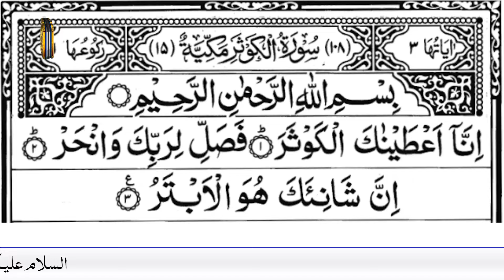Rizq me Barkat ka Amal | Wazifa to Increase Wealth | Peer Abu Numan Rizvi Saifi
Discover the powerful Wazifa to increase wealth and bring blessings (Barkat) in your Rizq. In this video, Peer Abu Numan Rizvi Saifi shares a proven spiritual method that has helped countless individuals overcome financial difficulties and achieve prosperity. Whether you're facing financial challenges or simply want to invite more blessings into your life, this Amal is a must-try.

✨ What You'll Learn:

A step-by-step guide to performing the Wazifa for Rizq and wealth.
Spiritual insights and advice from Peer Abu Numan Rizvi Saifi.
Tips on how to maintain and grow your financial blessings.
🕌 Who is Peer Abu Numan Rizvi Saifi?
Peer Abu Numan Rizvi Saifi is a renowned spiritual guide known for his deep understanding of Islamic teachings and his commitment to helping people through spiritual practices. His teachings are rooted in love, faith, and the desire to see others succeed both spiritually and materially.